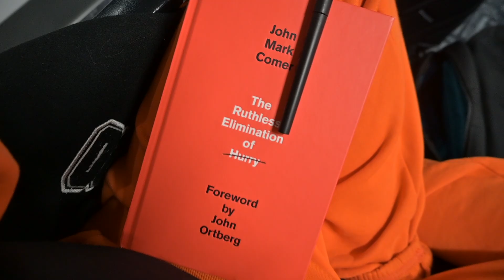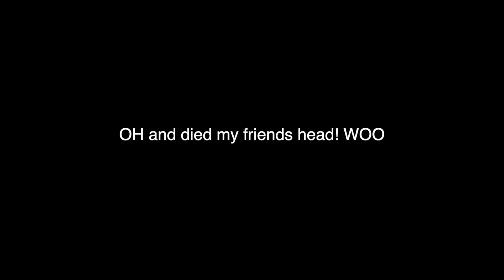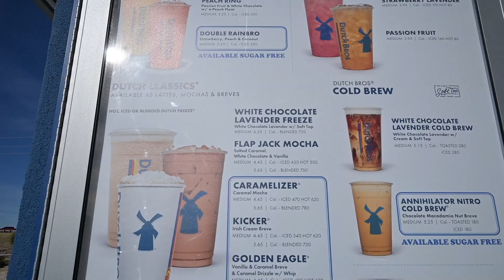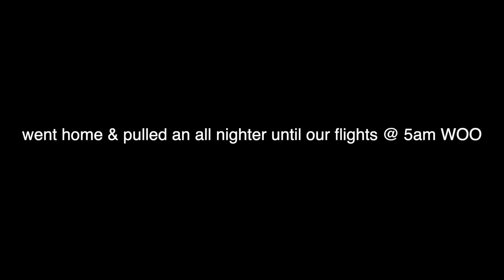I'M GOING TO ALL 50 STATES IN 2023... PT. 1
I'M GOING TO ALL 50 STATES IN 2023...

Many are the plans in a person's heart, but it is the Lord's purpose that prevails.
Proverbs 19:21

About Kacey Dirksen: hiiii CUTIE!!! welcome to my channel - through my videos you'll get to see my crazy daily life - I post about my travels, crazy adventures with my friends, my faith, & my family - im so happy you are here & I hope my videos can bring some joy to your day!! love uuu xoxo, kacey